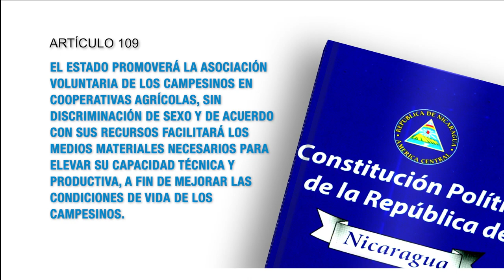Constitución Política artículo 109